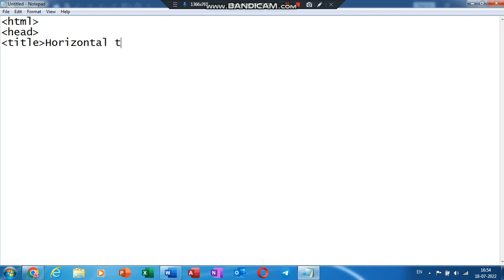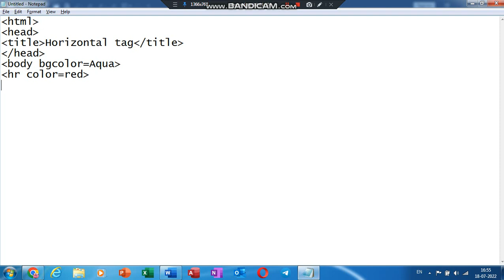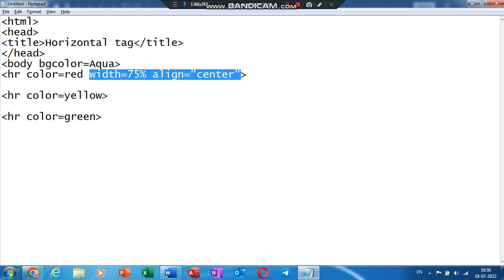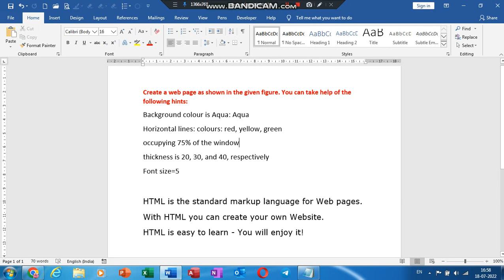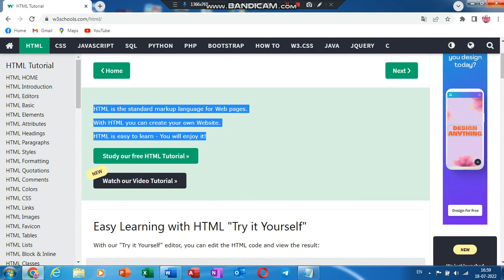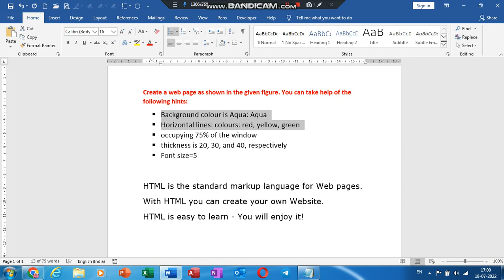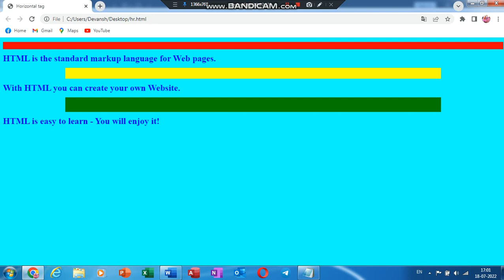How to create html program for beginners use hr tag and hr tag attributes in HTML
How to create first  html program for beginners
HTML Structure
Paragraph tag, Attribute
Bold, Italic, Underline tag
HR, Font tag in HTML
class 10